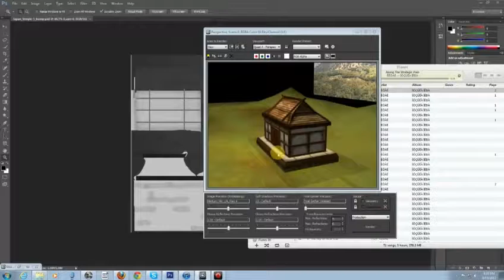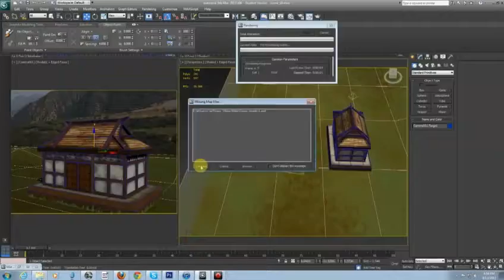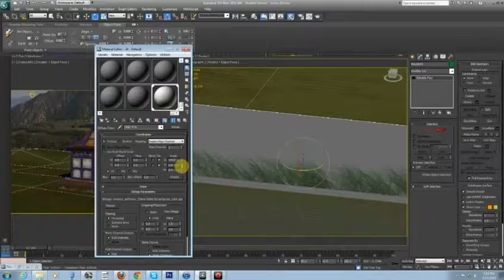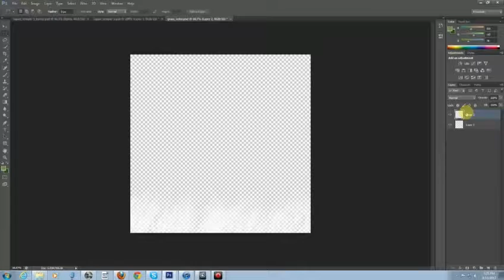Japan house Textureing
Reupload due to audio issues.

Here is a Speed Video of myself working on texturing the final version of my Japan House.